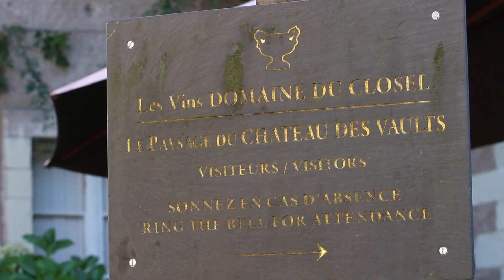Bande Annonce Reportage Musique Baroque à Savennières (2018) [HD] | LesLynx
Nous vous présentons la bande-annonce d’un reportage sur l’académie baroque à Savennière, un festival composé de cours et concerts de jeunes talents.

Vous découvrirez divers lieux de caractère, des musiciens d'exception et des jeunes talents de la Master Class de Françoise Marmin. Ce reportage a été réalisé durant l’été 2018.

Vous pourrez donc découvrir très prochainement un reportage de plus de 25 min sur notre YouTube.